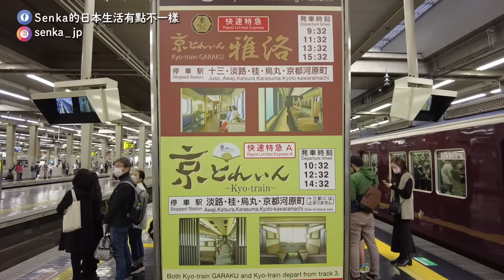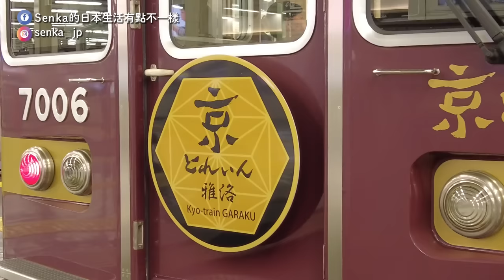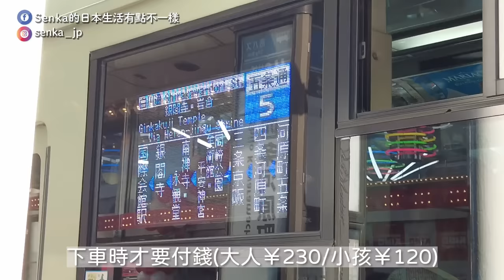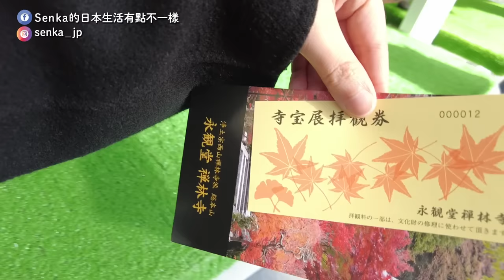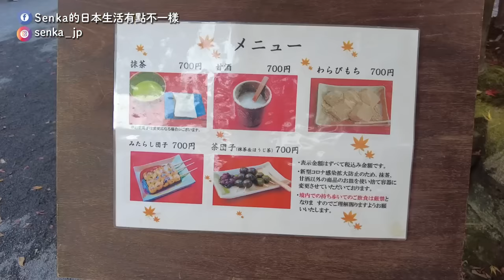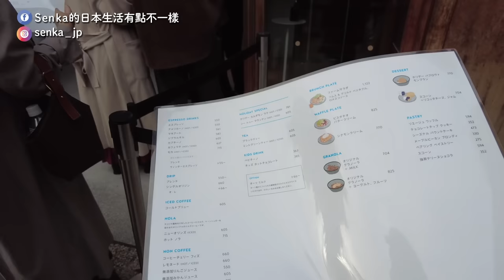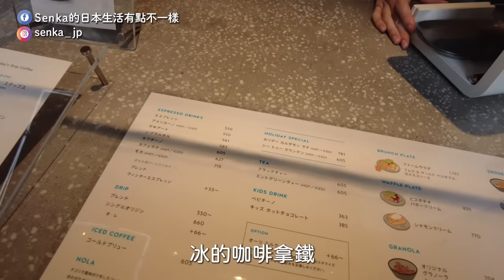京都人推薦的第一名賞楓景點｜不用加價就能搭的阪急觀光列車-雅洛| 比清水寺還美!永觀堂楓葉絕景|南禪寺.天授庵|古民家藍瓶咖啡｜日本旅遊vlog。生活日常。自由行景點美食推薦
【永觀堂＆南禪寺】京都人推薦第一名！
楓葉的美景真的超美！肉眼看更震撼！
現在來都還來得及趕上楓葉季唷～
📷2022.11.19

0:53 不用加價就能搭的觀光列車！京とれいん雅洛
4:42 搭巴士前往京都人票選第一名賞楓景點
5:44 永觀堂禪林寺楓葉絕景
14:40 南禪寺
20:40 古民家藍瓶咖啡